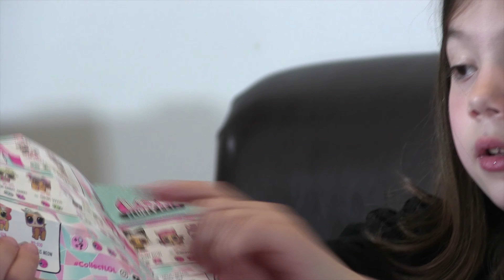Winter disco Fluffy Pets - Unboxing L.o.L Surprise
Poenta je u samom činu otpakivanja, skidanja slojeva, sipanja vode... Igračka je u drugom planu. Kada ih jednom odmota, Lola sačuva kesice i ostalu ambalažu, pa ih ponovo zamotava. I tako u nedogled... Da mi je samo da upoznam tog psihologa koji je smislio ovo čudo!